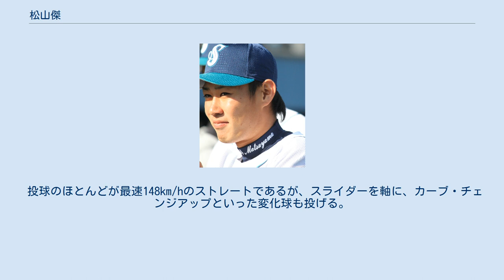松山傑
松山 傑（まつやま すぐる、1989年9月8日 - ）は、神奈川県横浜市金沢区出身の元プロ野球選手（投手）。
右投右打。
 横浜商大高時代、2年時の2006年夏の神奈川県予選でベスト4になるが、2007年2月に右肩を痛めたため、最後の夏の大会では県5回戦敗退と、全国的には無名の存在であった。
 2007年10月3日の高校生ドラフトで北海道日本ハムファイターズから5巡目で指名を受けた（ドラフト前に行われた入団テストに豊島明好とともに合格）。
 2009年11月25日、加藤武治・松家卓弘・関口雄大との交換トレードで、稲田直人・坂元弥太郎と共に横浜ベイスターズへ移籍した。
 2010年8月14日、プロ初登板を果たす。
 2011年は一軍での登板は無く、二軍でも21試合に登板するも防御率5.96に終わった。
同年10月9日、戦力外通告を受けた。
12月2日、自由契約公示された。
 2012年1月17日、ベースボール・チャレンジ・リーグ（BCリーグ）の石川ミリオンスターズへ入団した。
2012年オフはBCリーグからの派遣でコロンビア・ウインターリーグに参加。
2013年11月2日、球団から退団が発表された。
 2021年6月8日、BCリーグのオセアン滋賀ブラックスのコーチに就任したが、監督の柳川洋平が帯状疱疹を罹患して同日から休養したのに伴い、入団即監督代行として指揮を執ることになった。
なお、柳川は快復した11日よりチームに復帰している。
 投球のほとんどが最速148km/hのストレートであるが、スライダーを軸に、カーブ・チェンジアップといった変化球も投げる。
 目標とする投手は、同僚だったダルビッシュ有と松坂大輔。